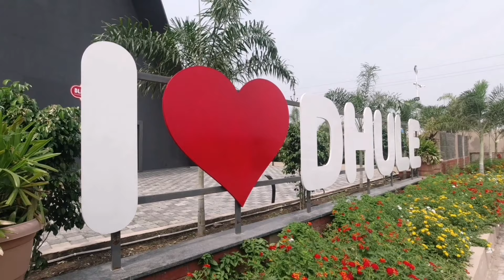SUNDAY RIDE || HOTEL BLISS COUNTY || I LOVE DHULE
Camera I Used :- NIKON D3200 With 18-55 MM Lens.

bliss county
dhule
best city in maharashtra
i live dhule
i love dhule hotel